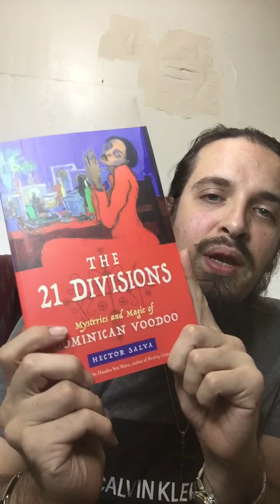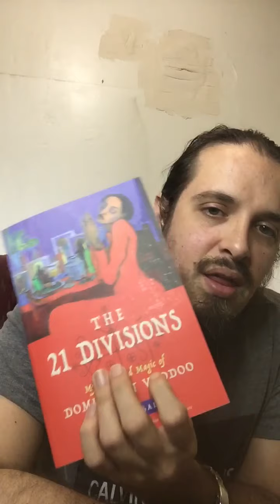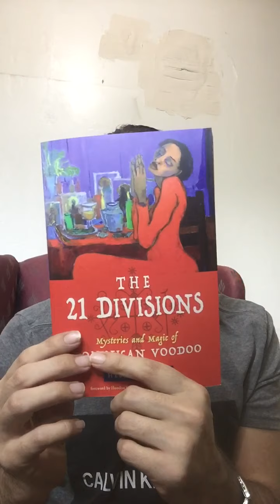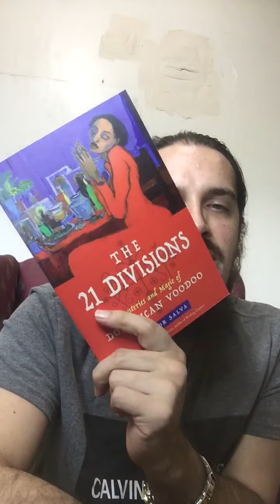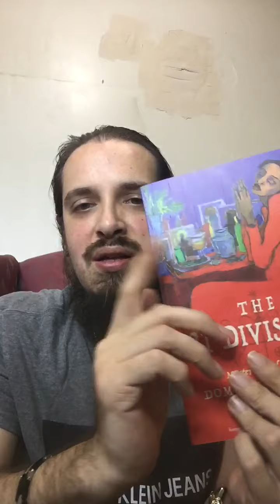Libro de Las 21 Divisiones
Este libro, en Ingles, es el primer libro ke habla sobre la magico religiosa tradiccion conocida como “Las 21 Divisiones “ que existe en la Republica Dominicana.

Contiene informacion sobre rituales, el Brujo, los Misterios y mucho mas

Si quieren ke publique este libro en espanol dejen un commentario

Se puede obtener el libro dondequiera ke venden libros
Amazon